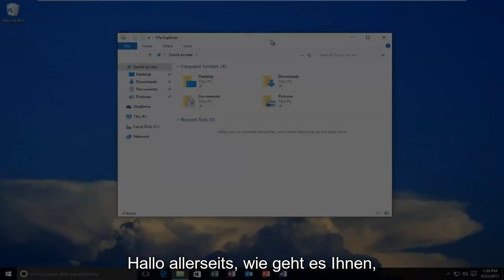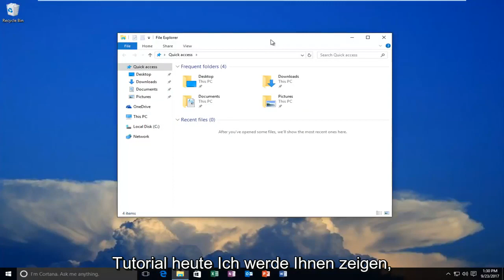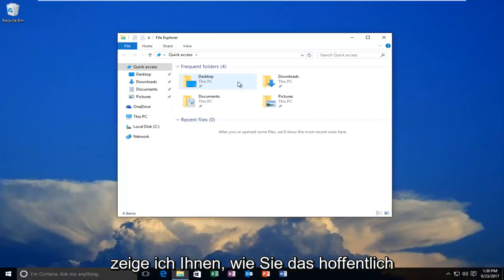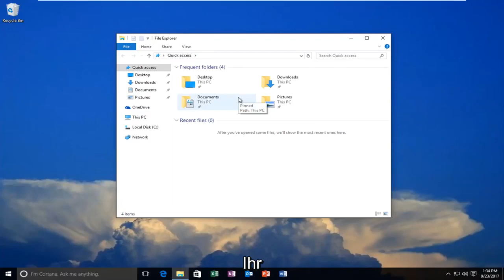Datei löschen geht nicht: "In anderem Programm geöffnet"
kann die im system geöffnete datei nicht löschen

In diesem Tutorial behandelte Themen:
in einem anderen Programm geöffnete Datei kann nicht gelöscht werden,
kann in einem anderen Programm geöffnete Datei nicht löschen Windows 10
kann in einem anderen Programm geöffnete Datei nicht löschen Windows 7
kann die im System Windows 10 geöffnete Datei nicht löschen
kann die im System Windows 7 geöffnete Datei nicht löschen
kann die im Windows Explorer geöffnete Datei nicht löschen